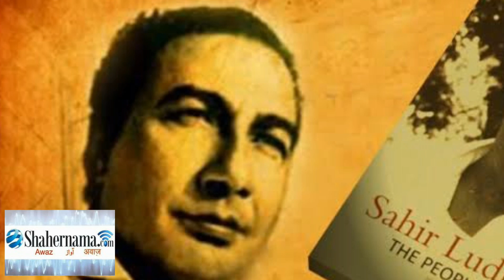Sahir Ludhyanvi साहिर लुध्यानवी ساحر لدھیانوی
साहिर लुधियानवी का असली नाम अब्दुल हयी साहिर है। उनका जन्म 8 मार्च 1921 में लुधियाना के एक जागीरदार घराने में हुआ था। हालांकि इनके पिता बहुत धनी थे पर माता-पिता में अलगाव होने के कारण उन्हें माता के साथ रहना पड़ा और गरीबी में गुज़र करना पड़ा। साहिर की शिक्षा लुधियाना के खा़लसा हाई स्कूल में हुई। सन् 1939 में जब वे गव्हर्नमेंट कालेज के विद्यार्थी थे अमृता प्रीतम से उनका प्रेम हुआ जो कि असफल रहा। कॉलेज़ के दिनों में वे अपने शेरों के लिए मशहूर हो गए थे और अमृता इनकी प्रशंसक बनी। लेकिन अमृता के घरवालों को ये रास नहीं आया क्योंकि एक तो साहिर मुस्लिम थे और दूसरे गरीब। बाद में अमृता के पिता के कहने पर उन्हें कालेज से निकाल दिया गया। जीविका चलाने के लिये उन्होंने तरह तरह की छोटी-मोटी नौकरियाँ कीं।

सन् 1943 में साहिर लाहौर आ गये और उसी वर्ष उन्होंने अपनी पहली कविता संग्रह तल्खियाँ छपवायी। ' तल्खियाँ ' के प्रकाशन के बाद से ही उन्हें ख्याति प्राप्त होने लग गई। सन् 1945 में वे प्रसिद्ध उर्दू पत्र अदब-ए-लतीफ़ और शाहकार (लाहौर) के सम्पादक बने। बाद में वे द्वैमासिक पत्रिका सवेरा के भी सम्पादक बने और इस पत्रिका में उनकी किसी रचना को सरकार के विरुद्ध समझे जाने के कारण पाकिस्तान सरकार ने उनके खिलाफ वारण्ट जारी कर दिया। उनके विचार साम्यवादी थे। सन् 1949 में वे दिल्ली आ गये। कुछ दिनों दिल्ली में रहकर वे बंबई (वर्तमान मुंबई) आ गये जहाँ पर व उर्दू पत्रिका शाहराह और प्रीतलड़ी के सम्पादक बने।

फ़िल्मफ़ेयर सर्वश्रेष्ठ गीतकार पुरस्कार
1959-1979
शैलेन्द्र (1959)शैलेन्द्र (1960)शकील बदायूँनी (1961)शकील बदायूँनी (1962)शकील बदायूँनी (1963)साहिर लुधियानवी (1964)मजरुह सुल्तानपुरी (1965)राजेन्द्र कृष्ण (1966)हसरत जयपुरी (1967)गुलशन बावरा (1968)शैलेन्द्र (1969)नीरज (1970)वर्मा मलिक (1971)हसरत जयपुरी (1972)वर्मा मलिक (1973)गुलशन बावरा (1974)संतोष आनंद (1975)इन्दीवर (1976)साहिर लुधियानवी (1977)गुलज़ार (1978)आनंद बख्शी (1979)
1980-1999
गुलज़ार (1980)गुलज़ार (1981)आनंद बख्शी (1982)संतोष आनंद (1983)गुलज़ार (1984)हसन कमाल (1985)वसंत देव (1986)पुरस्कार नहीं (1987, 1988)गुलज़ार (1989)असद भोपाली (1990)समीर (1991)गुलज़ार (1992)समीर (1993)समीर (1994)जावेद अख्तर (1995)आनंद बख्शी (1996)जावेद अख्तर (1997)जावेद अख्तर (1998)गुलज़ार (1999)
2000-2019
आनंद बख्शी (2000)जावेद अख्तर (2001)जावेद अख्तर (2002)गुलज़ार (2003)जावेद अख्तर (2004)जावेद अख्तर (2005)गुलज़ार (2006)प्रसून जोशी (2007)प्रसून जोशी (2008)जावेद अख्तर (2009)इरशाद कामिल (2010)गुलज़ार (2011)इरशाद कामिल (2012)गुलज़ार (2013)प्रसून जोशी (2014)रश्मि सिंह (2015)इरशाद कामिल (2016)अमिताभ भट्टाचार्य (2017)अमिताभ भट्टाचार्य (2018)